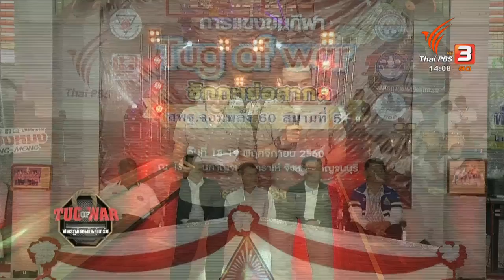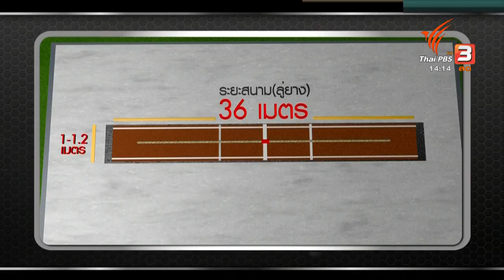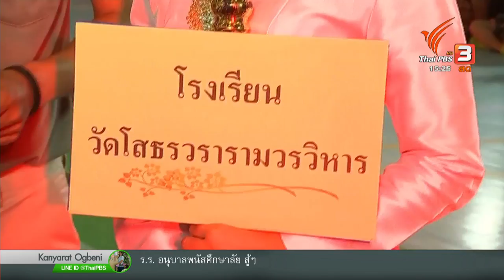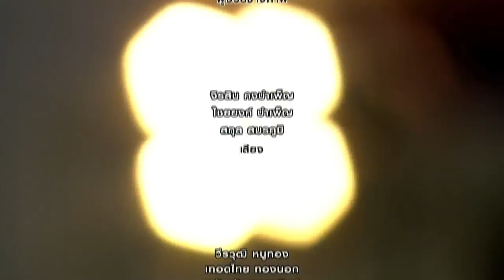Tug of War สมรภูมิคนพันธุ์แกร่ง : การแข่งขันชักกะเย่อ : สนามที่ 5 จ.กาญจนบุรี (19 พ.ย. 60)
ร่วมชม เชียร์ และให้กำลังใจผู้เข้าแข่งขัน กับการถ่ายทอดสดการแข่งขันกีฬาชักกะเย่อ รายการ Tug of War สมรภูมิคนพันธุ์แกร่ง สนามที่ 5 โรงเรียนกาญจนานุเคราะห์ อ.เมือง จ.กาญจนบุรี ในวันอาทิตย์ที่ 19 พ.ย.60 เวลา 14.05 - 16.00 น. ทางไทยพีบีเอส รับชมทีวีออนไลน์ทาง